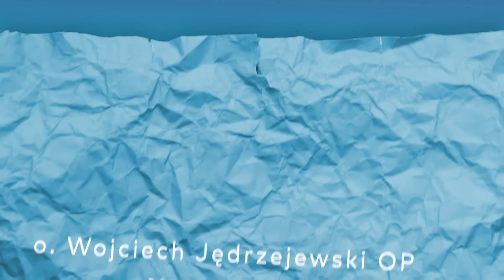Ewangelia na 18 czerwca 2024 ✤ Mt 5, 43-48 ✤ Wojciech Jędrzejewski OP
🌟 Zapraszamy serdecznie wszystkich na codzienny komentarz do Ewangelii gloszonny przez o. Wojciecha Jędrzejewskiego OP! 📖

Dołączcie do nas każdego dnia, aby razem zgłębiać Słowo Boże . To wyjątkowa okazja by znaleźć inspirację na każdy dzień.⬇︎

 Jezus powiedział do swoich uczniów:
«Słyszeliście, że powiedziano: „Będziesz miłował swego bliźniego”, a nieprzyjaciela swego będziesz nienawidził.
A Ja wam powiadam: Miłujcie waszych nieprzyjaciół i módlcie się za tych, którzy was prześladują, abyście się stali synami Ojca waszego, który jest w niebie; ponieważ On sprawia, że słońce Jego wschodzi nad złymi i nad dobrymi, i On zsyła deszcz na sprawiedliwych i niesprawiedliwych.
Jeśli bowiem miłujecie tych, którzy was miłują, cóż za nagrodę mieć będziecie? Czyż i celnicy tego nie czynią? I jeśli pozdrawiacie tylko swych braci, cóż szczególnego czynicie? Czyż i poganie tego nie czynią?
Bądźcie więc wy doskonali, jak doskonały jest Ojciec wasz niebieski».